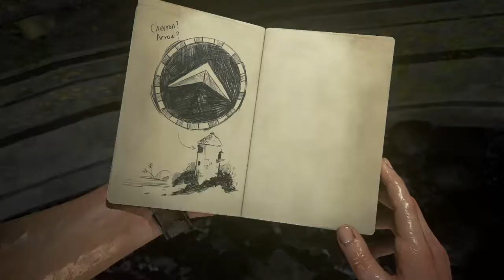Uncharted 4 walkthrough-chapter 11 At Sea (Playstation 4 Gameplay)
*TURN ON MY POST NOTIFICATIONS TO NEVER MISS A VIDEO!